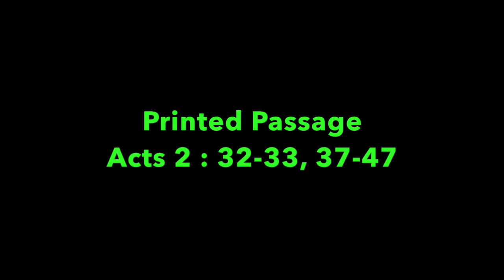Pleasant Green Sunday School Lesson 9-26-2021, Rev. Mary Tillman